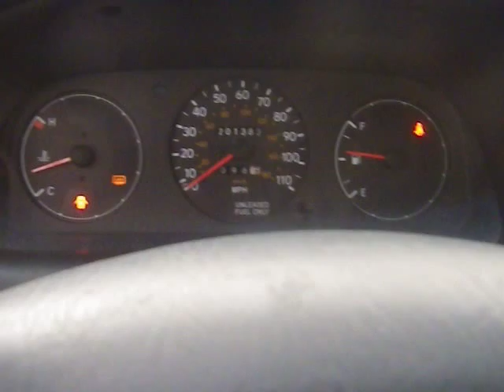BC4329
1994 COROLLA 1.8 ENGINE